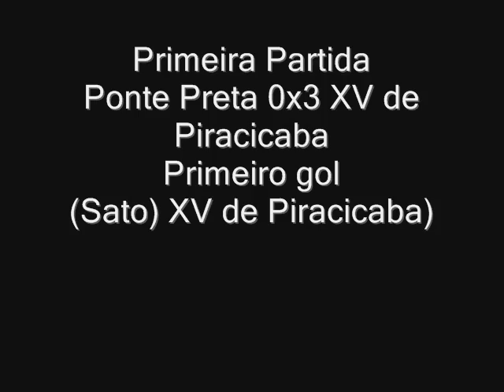Estádio Moises Lucarelli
Estádio Moises Lucarelli, da Ponte Preta em Campinas SP